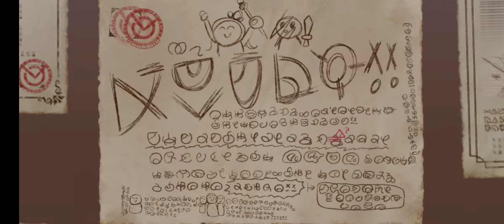KonoSuba: Dias Fantásticos/summon [02]